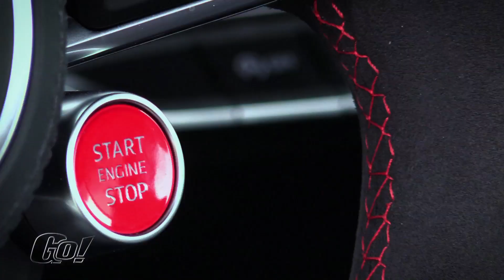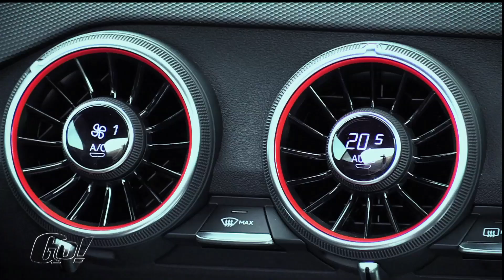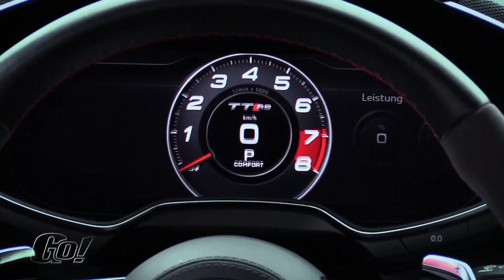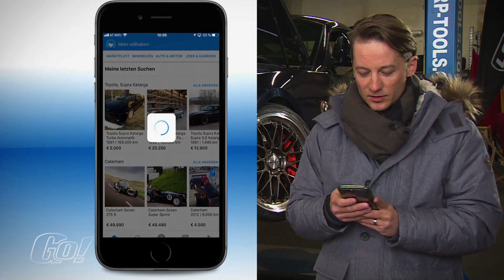Folge 6 Staffel 2018 | GO! Das Motormagazin | Teil 2